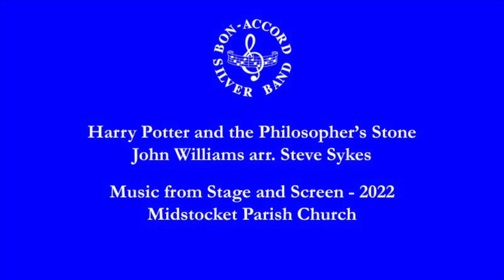Harry Potter and Philosophers Stone (John Williams arr. Steve Sykes) - Bon-Accord Silver Band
This recording is from the Bon-Accord Silver Band's concert performance at Midstocket Parish Church from February 2022, conducted by Richard Kidd. It was part of the ‘Music from Stage and Screen’ concert.

"Better known in the UK as Harry Potter and the Philosopher’s Stone, this is the first of JK Rowling’s Harry Potter novels - the seven-part tale of Harry Potter’s training as a wizard and his coming of age. This arrangement by Steve Sykes includes some of the best-known themes from the film score.”

The venue is the Midstocket Parish Church